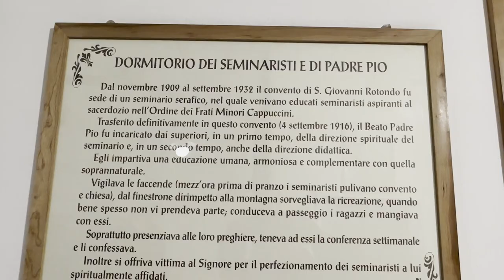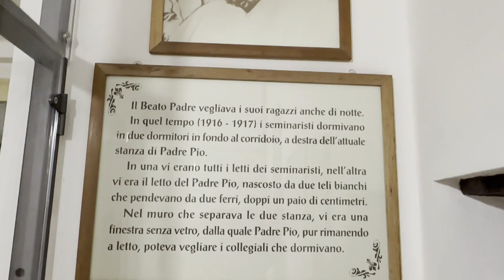Padre Pio: "Stai tranquillo e disprezza i timori. Chi teme di offendere Dio non l'offende"